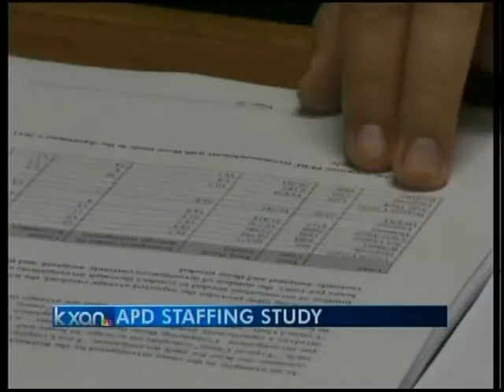Not enough cops on street in Austin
New study says Austin doesn't have enough cops on its streets.